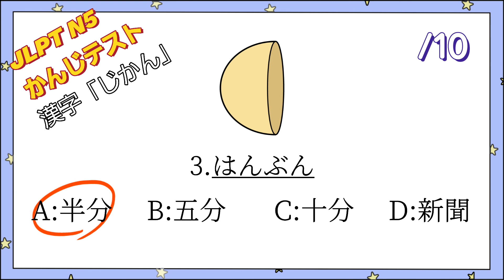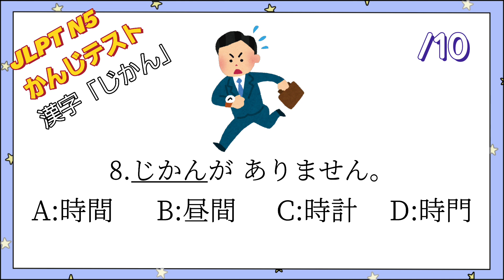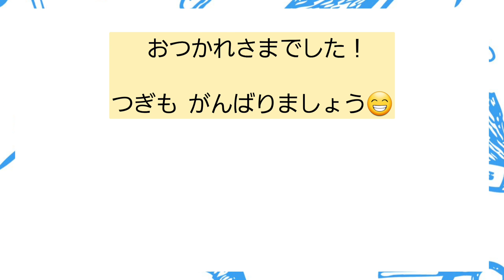JLPT N5 【Kanji Test - Time】#7 漢字テスト「時間」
かんじテストを　しましょう。
きょうは 「じかん」のテストです。